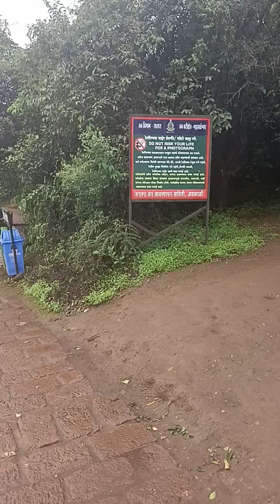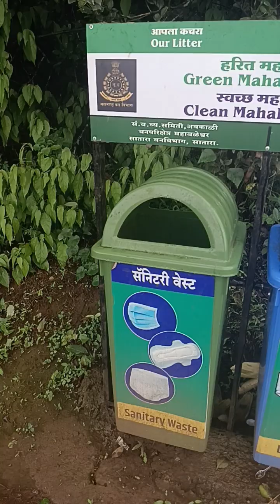क्या क्या है